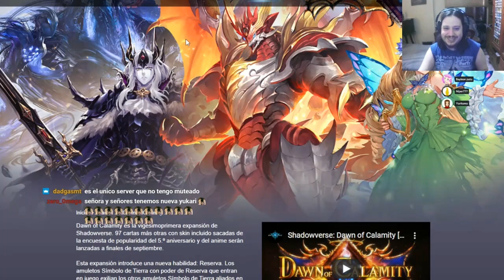Análisis de la expansión de cartas dawnofcalamity | Shadowverse en Español